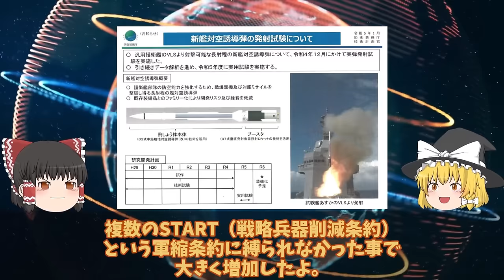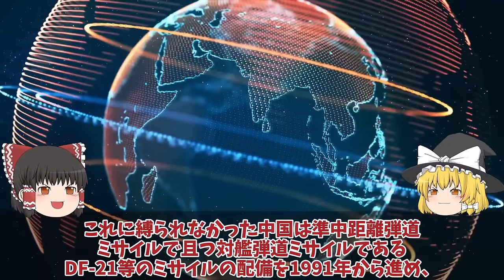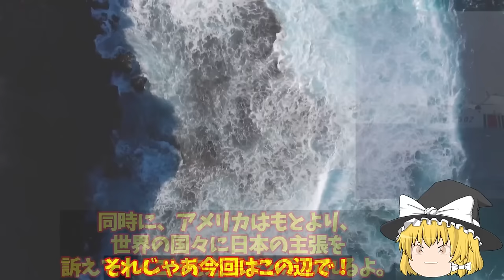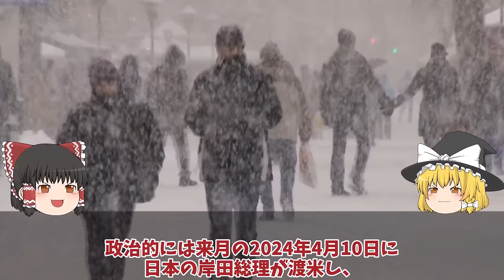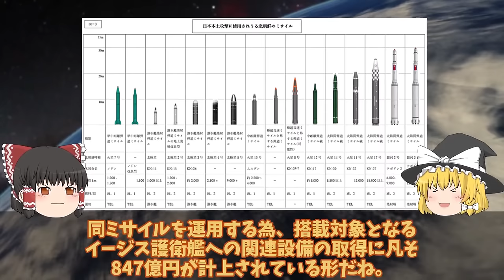【ゆっくり解説・軍事News】陸海空自最強 防衛省ついに本気モード03式中SAM最強豪州にてミサイル発射性能確認か！海自秘密裏艦対空誘導弾A-SAM不安【スペシャル・特集】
陸海空自最強 防衛省ついに本気モード03式中SAM最強豪州にてミサイル発射性能確認か！海自秘密裏艦対空誘導弾A-SAM不安【スペシャル・特集】

1防衛省ついに本気モード03式中SAM最強豪州にてミサイル発射性能確認か！海自秘密裏艦対空誘導弾A-SAM不安？

2中国（涙）米国も尖閣諸島についに動く日本政府も武器使用か！中国海警局に容認尖閣には？

3防衛省ついに日米トマホーク訓練開始威力悪魔的か！トマホークイージス艦への実装で400発一年前倒し？